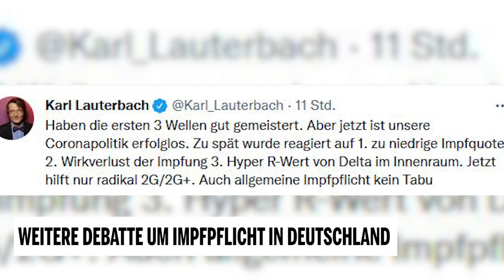Weitere Debatte um Impfpflicht in Deutschland